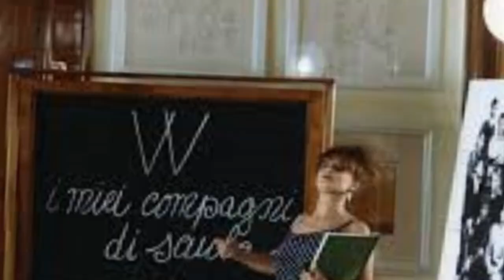Compagni di scuola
Un film diventato cult del cinema italiano, con la solita analisi della società da parte di Carlo Verdone e la preziosa romanità di Angelo Bernabucci. Il tutto arricchito da un cast importante ... anche questa storia è un viaggio!!